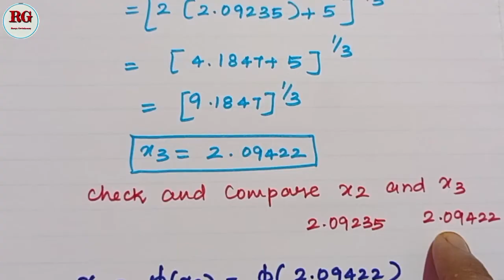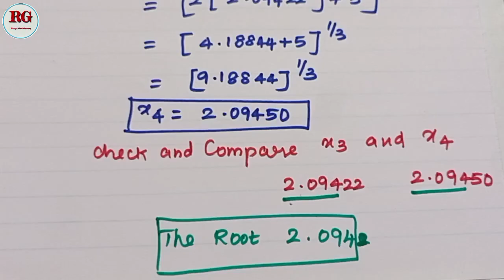Iteration Method || Successive Approximation Method || x³-2x-5 || part 15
In this video  Iteration method part 15 is explained